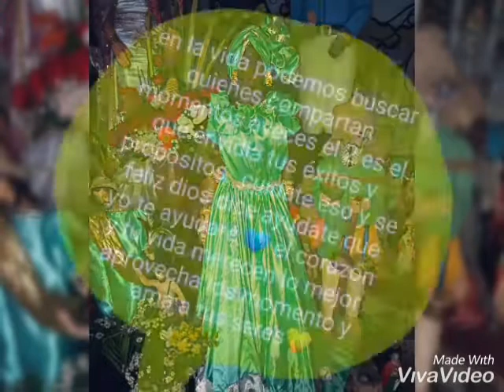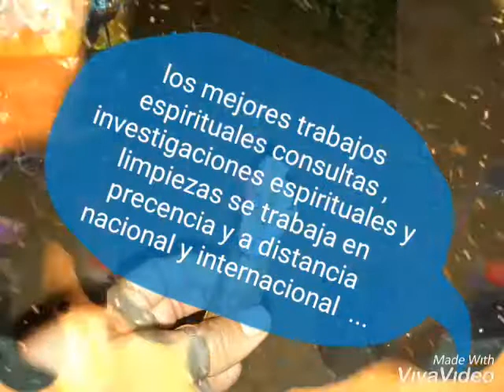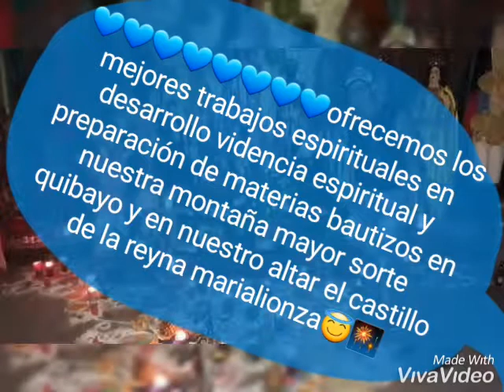Yorwendy materia espiritual venezolana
Yorwendy consulta anivel nacional eh internacional en precencia y a distancia todo tipo de trabajo amor , salud ,dinero , mi wasap